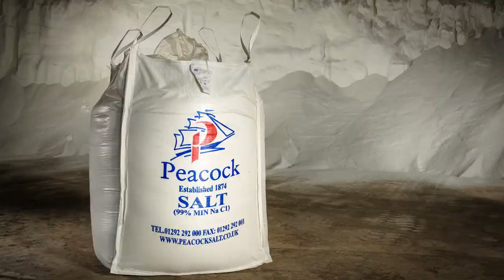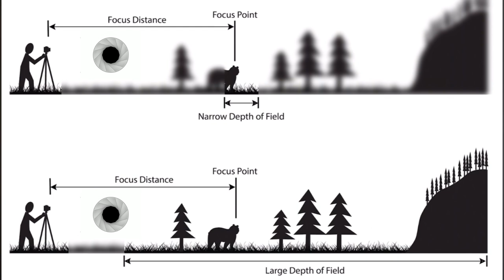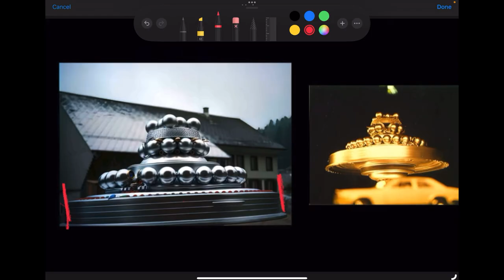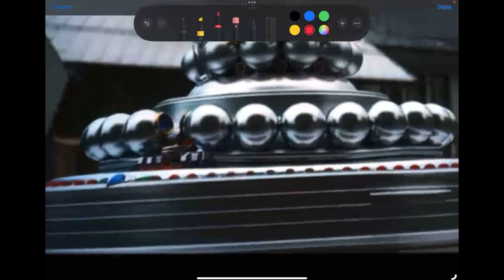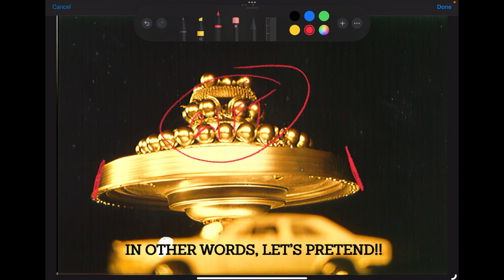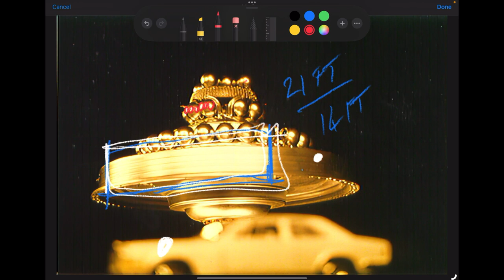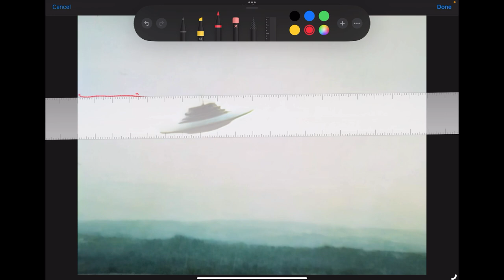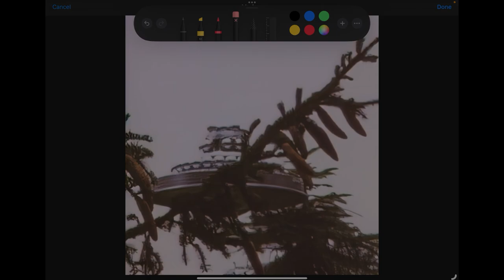Pro Photographer Debunks Billy Meier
We all know the “Billy Meier” UFO images are quite clearly faked! Yes, some are slightly more convincing than others, but you don’t need to be a rocket scientist named “Von Braun” to know they are NOT real. 😜

Michael Horn, had made it very clear to Ollie & Lee that he didn’t want anyone else especially a “photographer/filmmaker” like me anywhere near the AA channel on the night. That’s why after he bolted for the Swiss Alps, 🏔️🏔️🏔️ - Ollie asked me if I would put my 5 cents worth into the debate and have a little bit of fun with the video at the same time. Challenge accepted!!

I hope you enjoy my “little” (pun intended) debunk of the “The Billy Meier Case”. 🤙

Also,

FYI - The entire video was edited on an M1 iPad Air using an app called LumaFusion by @LumaTouch

If you are interested in mobile filmmaking, photography and video editing on the iOS/iPadOS or Android devices. Then feel free to come over to my YT channel where I have over 100 video editing tutorials on LumaFusion and other apps.